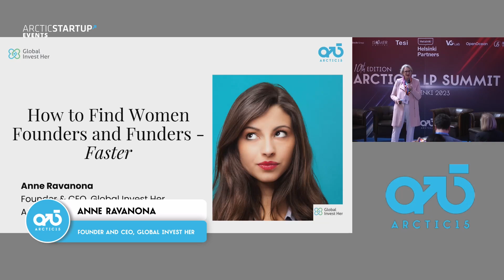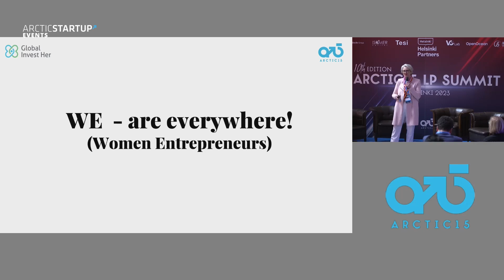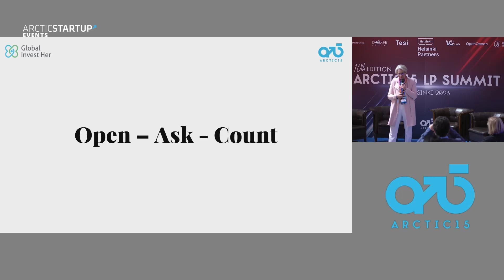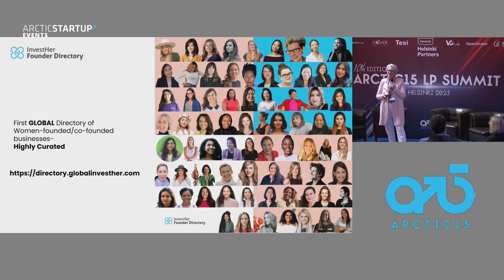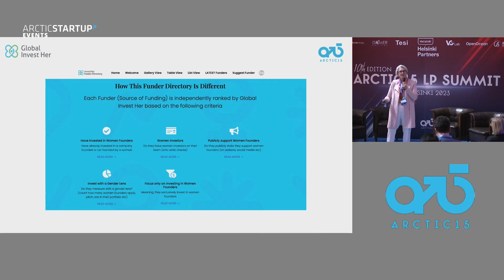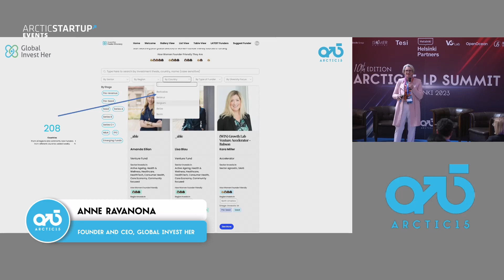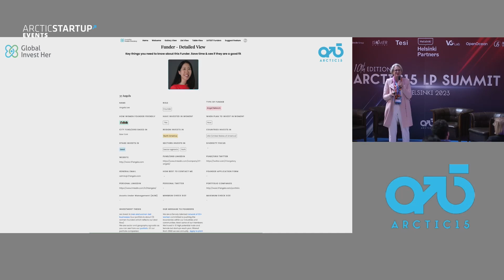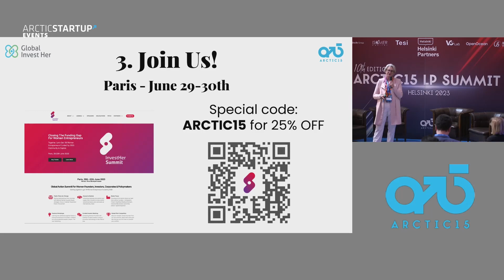Keynote: Diversity - How to find women Founders and Funders – Faster!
Diversity Track from Arctic15 Helsinki 2023 - LP Summit

Keynote from Anne Ravanona – Founder and CEO, Global Invest Her

Recorded at Arctic15 Helsinki 2023 LP Summit on May 31th, 2023

✨ Arctic15 startup event connects people with our traditional matchmaking and networking focused mindset and welcomes everyone who supports innovation and entrepreneurship, to be part of it.